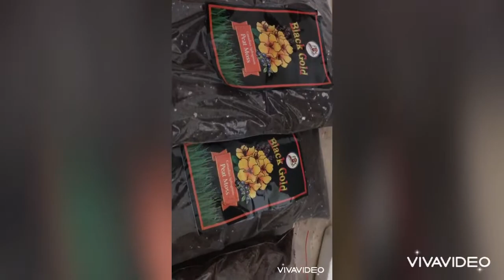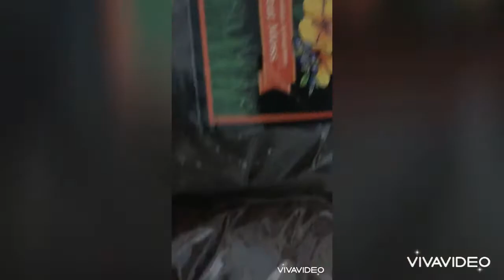Making side view in thermopole box for tortoise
Side view in thermopole box for tortoise.